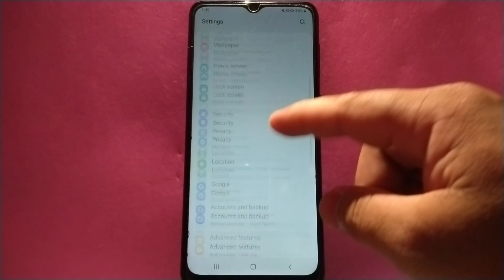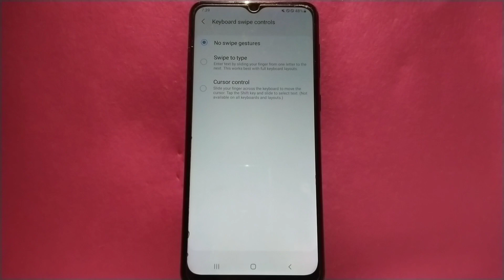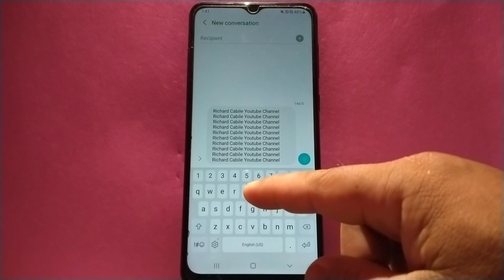How to set keyboard swipe controls into cursor control on Samsung Galaxy A02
Do you want to set keyboard swipe controls into cursor control on Samsung Galaxy A02 mobile phone.  Slide your finger across the keyboard to move the cursor.  Tap the Shift key and slide to select text.  (Not available on all keyboards and layouts.)

Thanks...